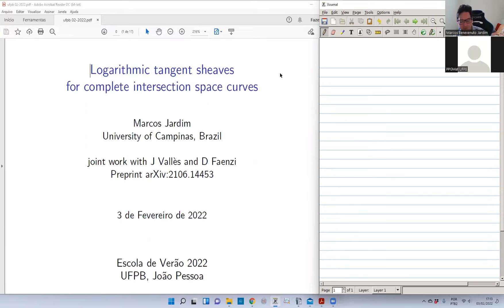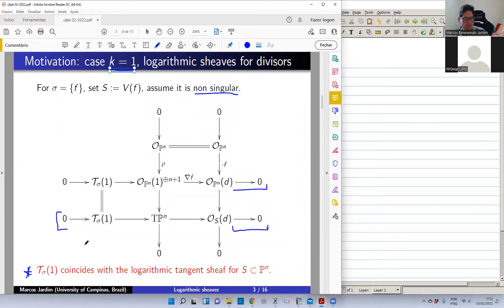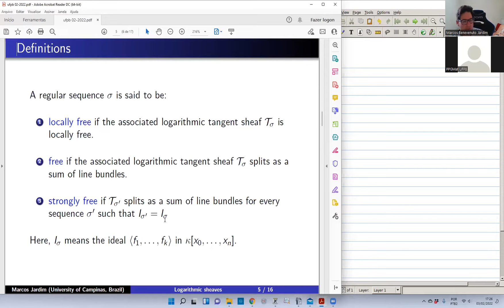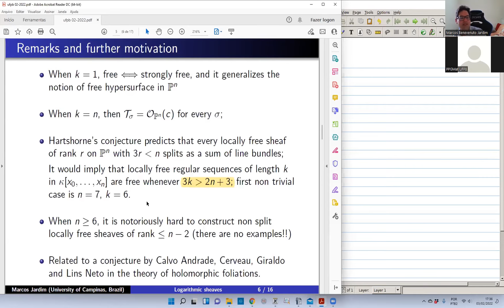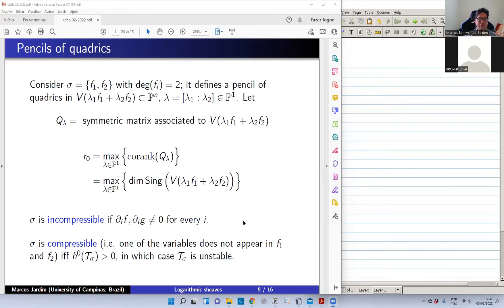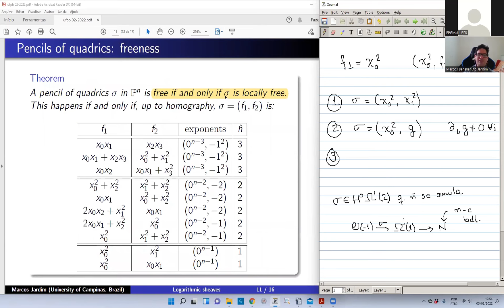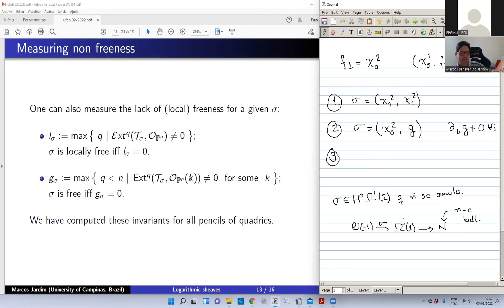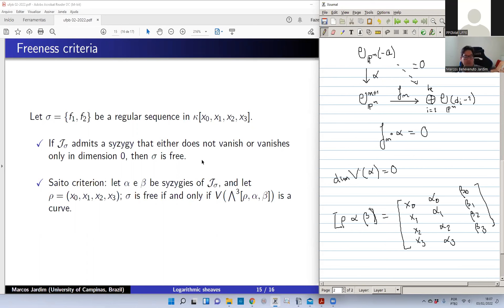Marcos Jardim (Unicamp) - Logarithmic tangent sheaves for complete intersection space curves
Título: Logarithmic tangent sheaves for complete intersection space curves
Data: 03/02/2022